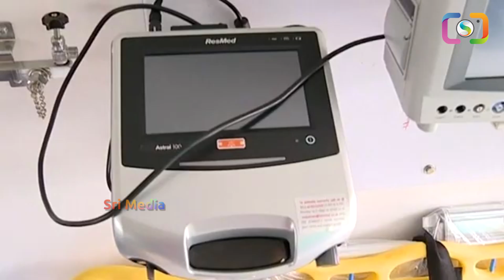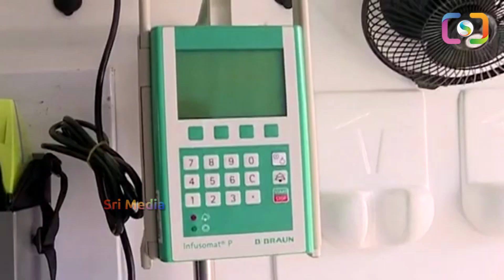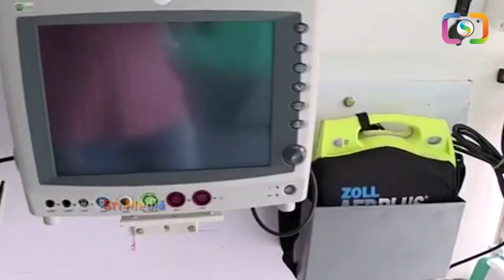పేదవాడి కోసం స్వయంగా డిజైన్ చేసిన జగనన్న అంబులెన్సు చుడండి || YS Jagan 108 Ambulances New Technology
WATCH : పేదవాడి కోసం స్వయంగా డిజైన్ చేసిన జగనన్న అంబులెన్సు చుడండి || YS Jagan 108 Ambulances New Technology